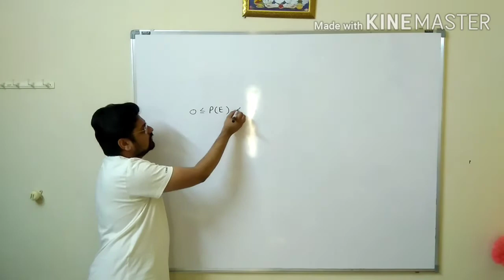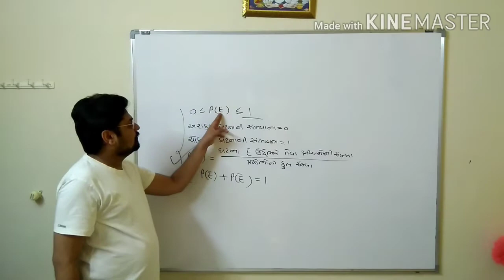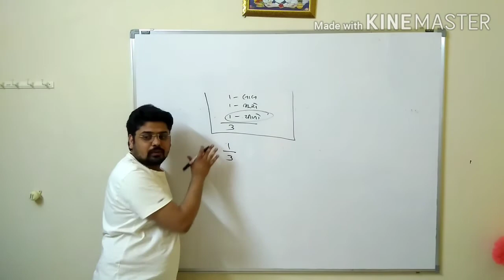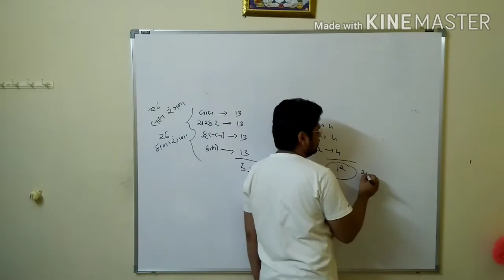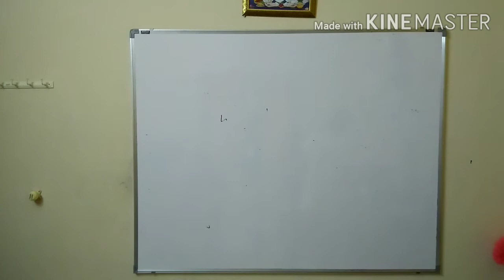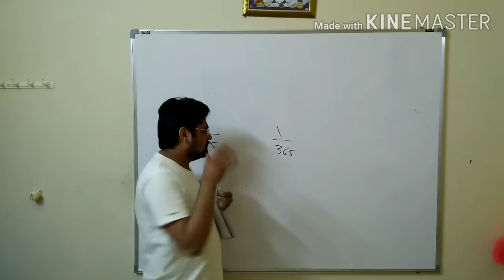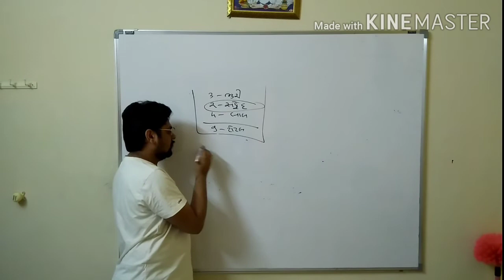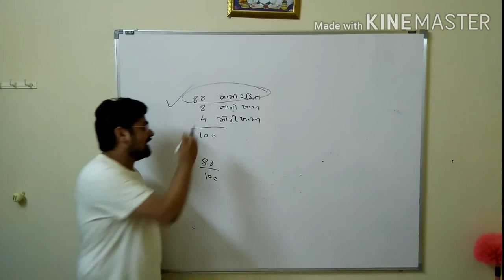Sambhavna, chap-15,std-10,Guj medium,example 1 to 9,by:dhiren sir.